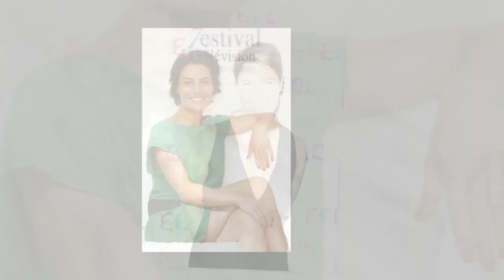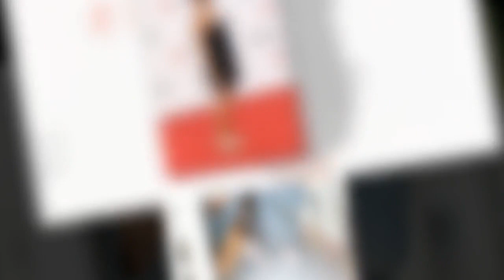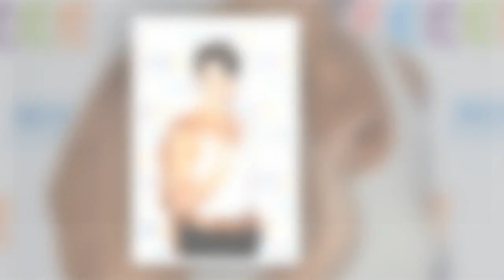Alessandra Sublet : son nouveau défi très inattendu